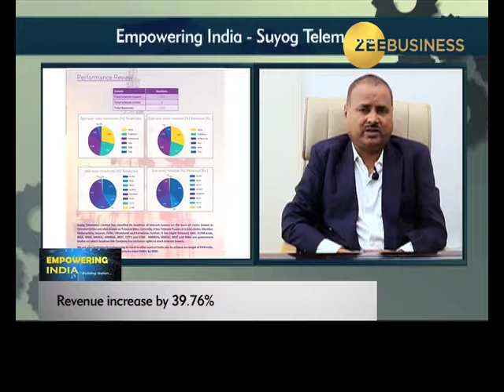Coverage of Suyog Telematics Ltd. in Empowering India on Zee Business